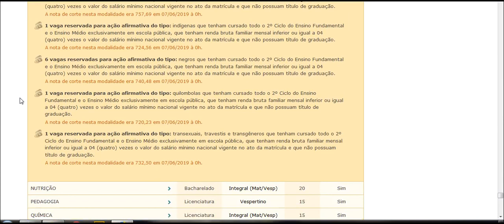MEDICINA nota de corte UNEB UNIVERSIDADE DO ESTADO DA BAHIA